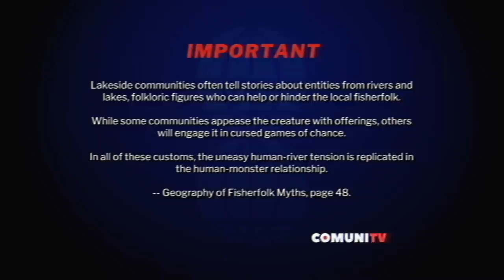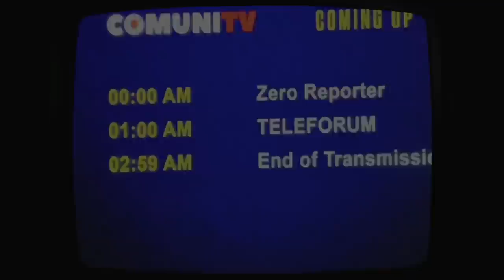Analog Fishing Horror Where You Hope It Doesn't Find You - Our Lady of the Drowned Lake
Our Lady of the Drowned Lake is an analog horror game where a reporter goes fishing looking for the Caboclo d'Água

"Good eating."